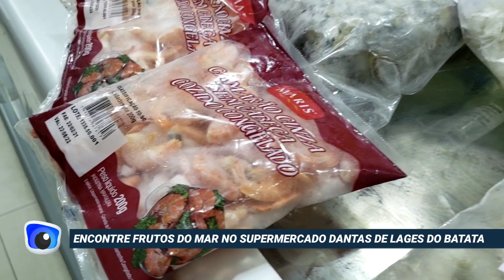Encontre fruto do mar no Supermercado Dantas em Lages do Batata